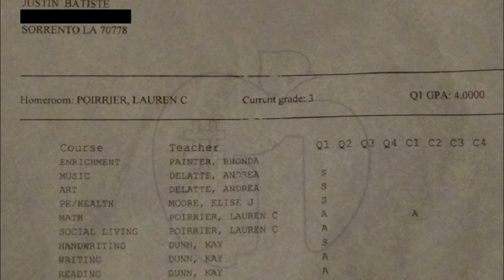Justin Batiste 2017 Highlights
Justin played on the 7 &amp; 8yr old C-Team for the Ascension Cougars in Gonzales,LA. Although he only ran one play all season he still made it pretty difficult for defenders to stop him. This year his defense got much better with him finding the ball and attacking the runner. I stressed the importance of education just as I did sports and he's excelling at both with his 4.0GPA and stellar football season. GOOD JOB BOY!